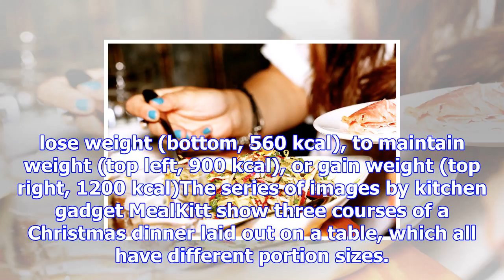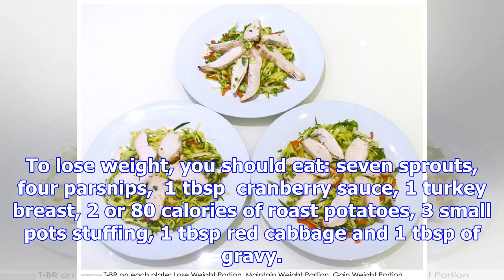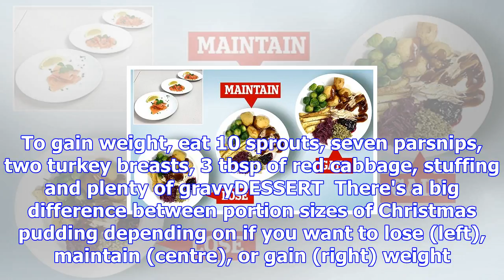Photos show amounts of festive food to lose, maintain or gain weight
Published: 04:35 EST, 4 December 2017 | Updated: 08:15 EST, 4 December 2017 Portion sizes have grown...